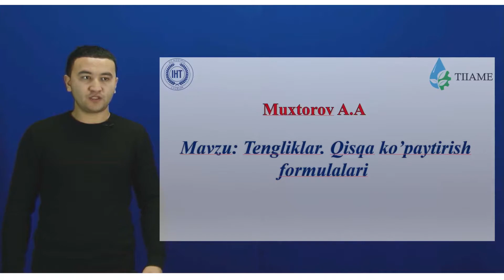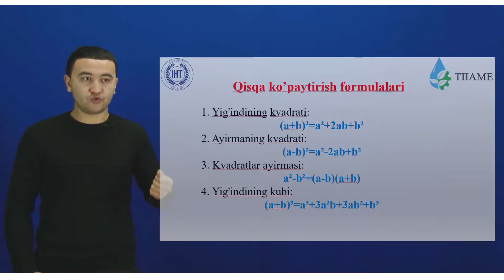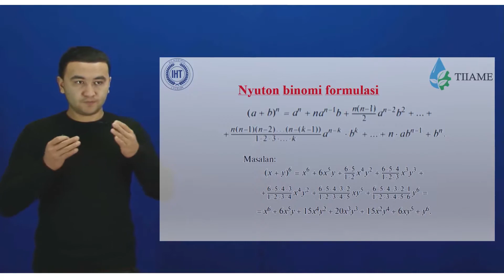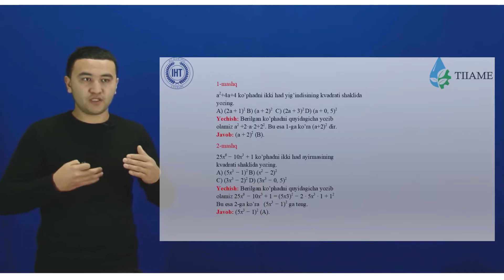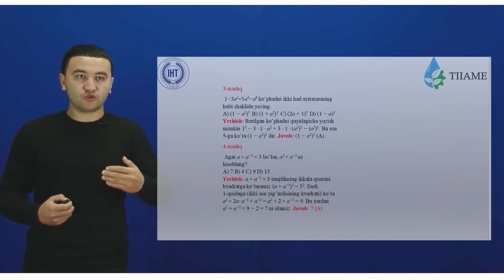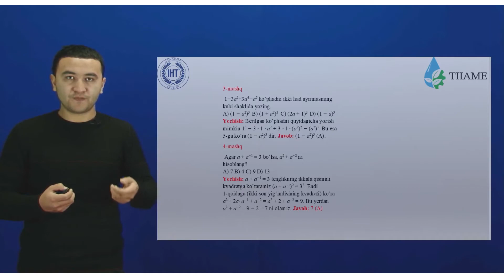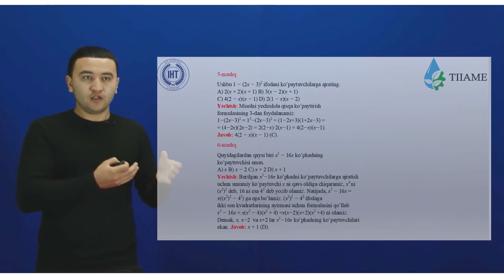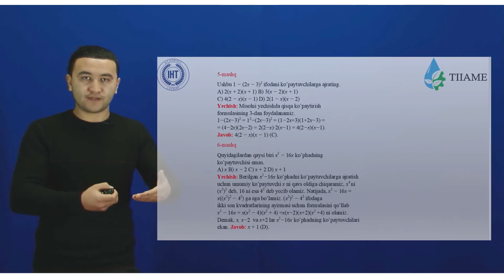Algebra fanidan videodarslar to'plami: 10-videodars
O'qituvchi: Muxtorov A.A.
Mavzu: Tengliklar  Qisqa ko'paytirish formulalari
International House Tashkent akademik litseyi hamda International House Level up nodavlat ta'lim muassasasi buyurtmasiga asosan tayyorlandi.